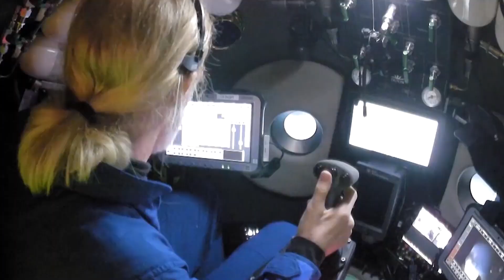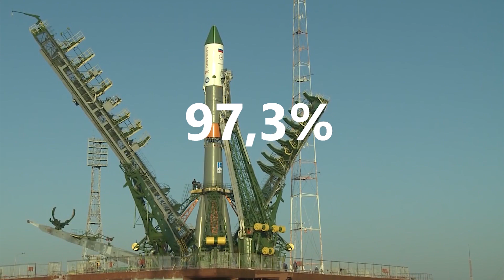全てのゴミを地球から宇宙へ送るとどうなるのか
世界で最も深い海の底であっても、人類の活動の痕跡からは逃れられないようです。
プラスチックの廃棄物は私たちのゴミの大部分を占めています。
プラスチック製品の多くは廃棄されて海へ流され、浮島のように漂ったままだったり、あるいは海岸に流れ着いたりしています。
ゴミを全部集めて宇宙に捨てたらいいんじゃないの？
それでは、ゴミを宇宙へ捨てたらどうなるのか、そしてなぜ今まで誰もそうしなかったのか、見ていくことにしましょう。